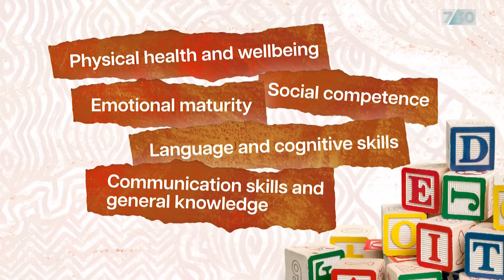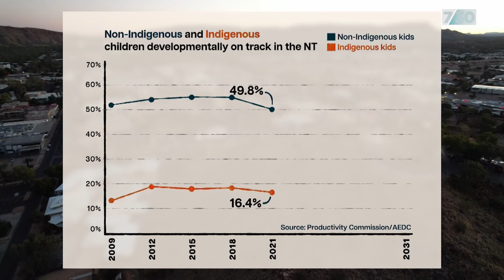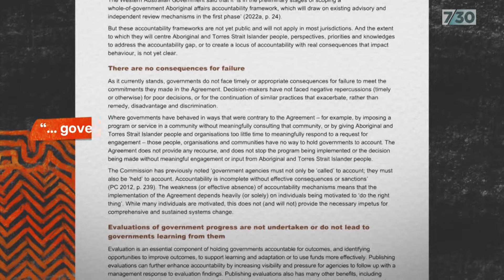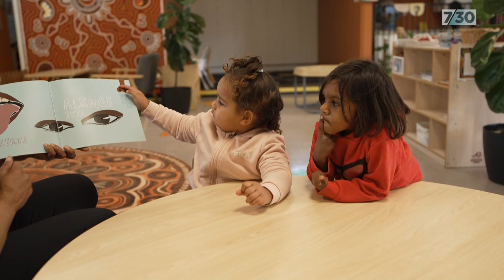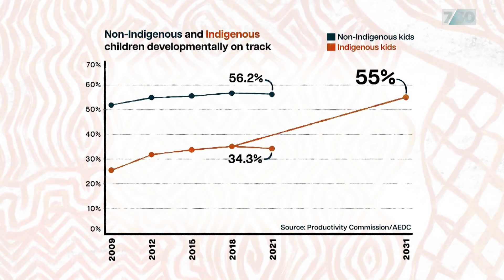What it takes to help First Nations children thrive at school | 7.30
That "children thrive in their early years" is one of the primary targets of the National Closing the Gap agreement, the all-governments initiative to drive improvement in Indigenous well-being.

But right now, too many Indigenous kids don't thrive.

In the second part of our series on Closing The Gap, Indigenous Affairs reporter Kirstie Wellauer and Stephanie Boltje look at why that is.